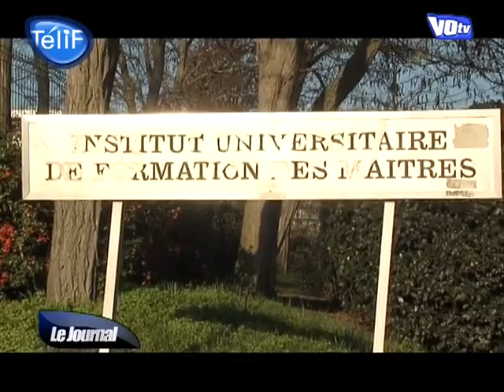VONews, Le Journal du 15/12/2009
Retrouvez toute l'actu du Val d'Oise. (Droits réservés. Pour toute exploitation commerciale, veuillez nous contacter